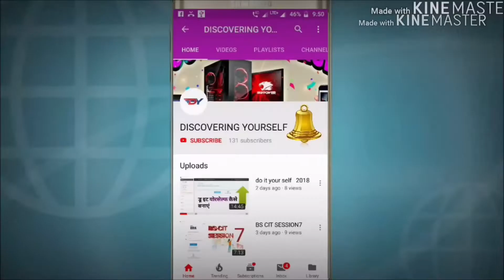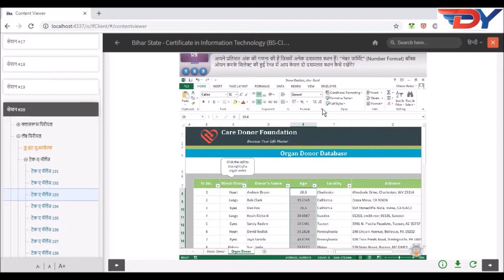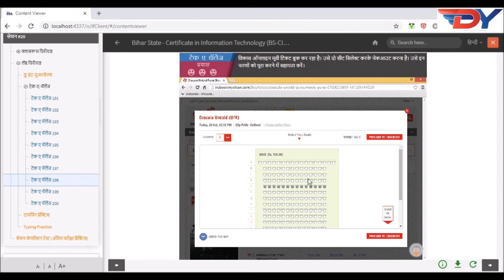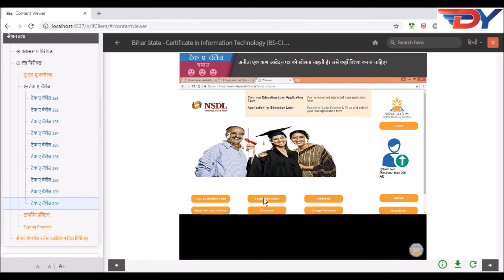BS CIT SESSION 20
कुशल युवा प्रोग्राम का लाभ उठाने के लिए निम्नलिखित दस्तावेज जरूरी हैं:
-आधार कार्ड
-10वीं या 12वीं पास का सर्टिफिकेट